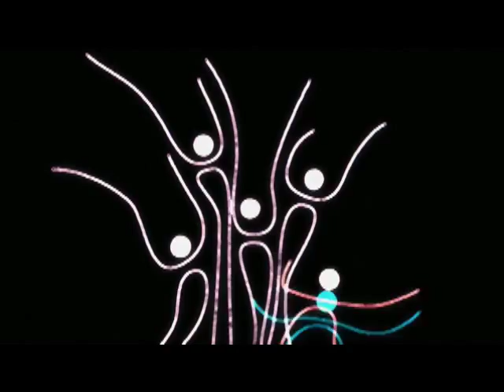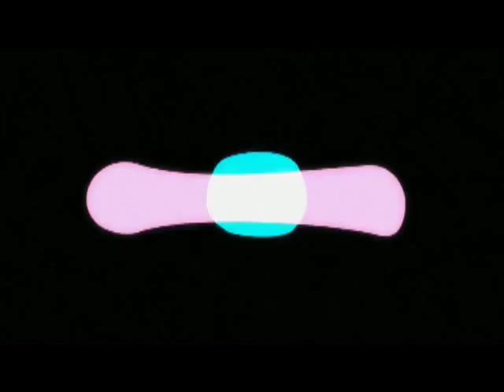Boris Divider - I Was